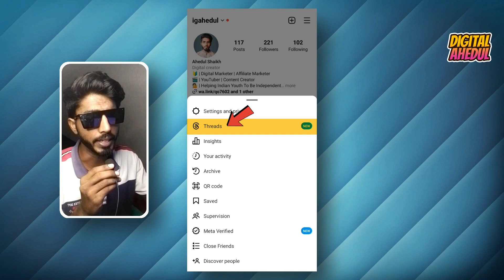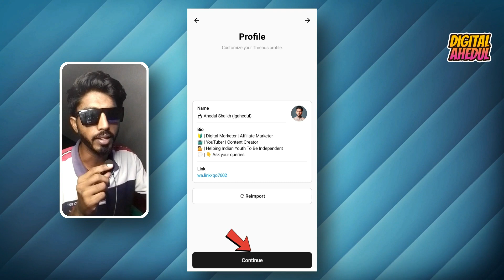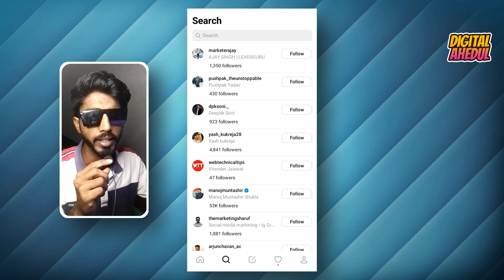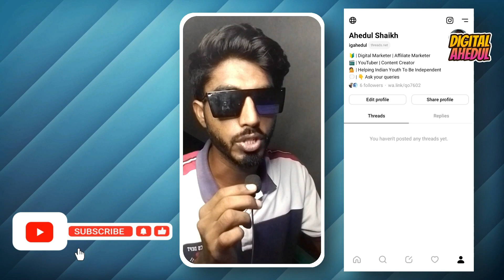What is Threads?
Hello everyone,
In this video, What is Threads, you will know all about the recent launched mobile application by Meta.

Topics discussed in video:
How to download and install it?
Threads features